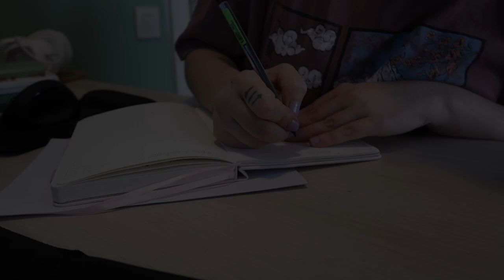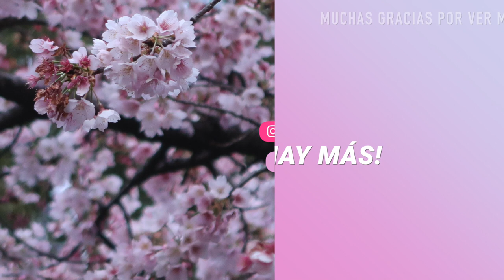Organización 2022/23: Bujo, planner, agenda... | Christine Hug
CONTACTO
Si quieres contactarme por trabajo o colaboraciones:

EQUIPO
·Editado con Final Cut Pro X
·Grabado con: